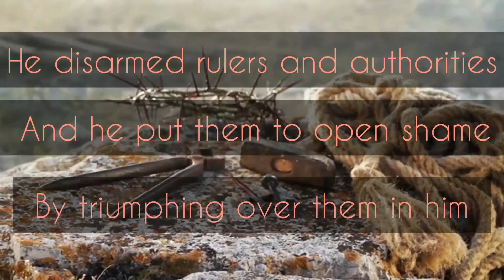free by his grace. you are free only in Christ. accept Jesus today and be free.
And you shall know the truth and the truth shall set you free. the truth is that Christ has died so that those enslaved by death may be set free. that by his death, we who believe in him maybe set free from sin and all it's legal demands. for the wages of sin is death.But God has given us life freely in his son Jesus.

please note that we do not claim rights to the images shown in the video above